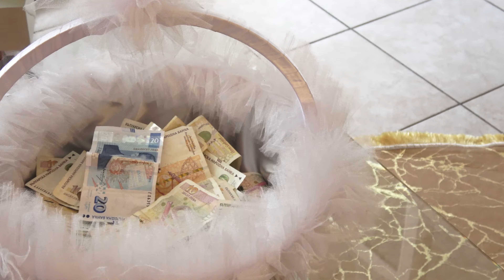Изписване на Зидан 23.6.2023